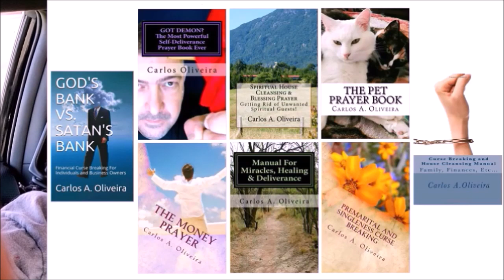CAST OUT YOUR DEMONS INSTANTLY - DELIVERANCE PRAYERS by Brother Carlos Oliveira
DELIVERANCE PRAYER - CORONAVIRUS AND THE END TIMES.

Joseph Prince is not really into deliverance prayers. Evangelist Gabriel Fernandes prayers are NOT really focused on spiritual warfare. Marcus Rogers seems to be a real born-again believer of the Gospel of Jesus Christ, he's very passionate, for sure.

FINANCIAL MIRACLE PRAYER, Brother Carlos Financial Prayer, DELIVERANCE PRAYERS MIRACLES Today Exorcist Financial Prayer, miracle prayer that works immediately, financial miracle prayer - money miracle, financial breakthrough prayer - prayer for a financial miracle today.